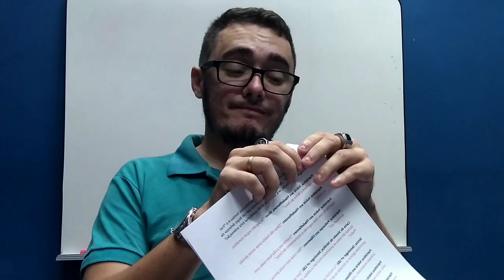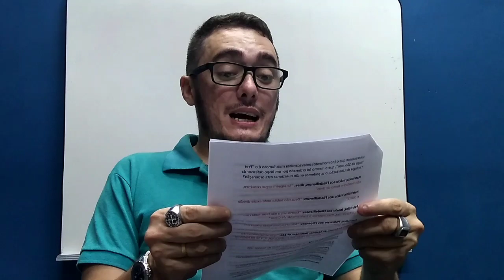POR QUE NÃO SOU SEDEVACANTISTA